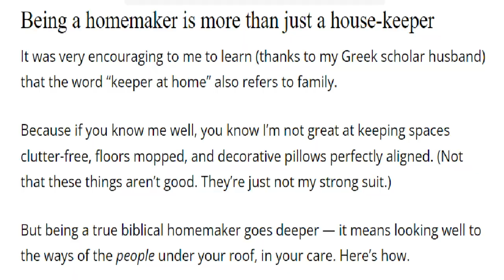Homemaking Skills to have as a Modern Day Homemaker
Today I am sharing several skills that I think are important to have as a modern day homemaker.

1. Gardening
2. Preserving Food
3. Mending
4. From Scratch Cooking
5. Cleaning/Organizing
6. Planning
7. Decorating
8. Resting

200 East Park Ave.